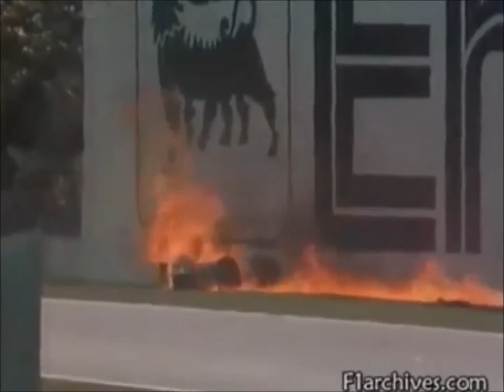F1 1989 best highlight and moments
The abolition to Turbo V6 and the introduction to naturally aspirated engines.
That is what has happened in the year 1989 in the Formula 1!